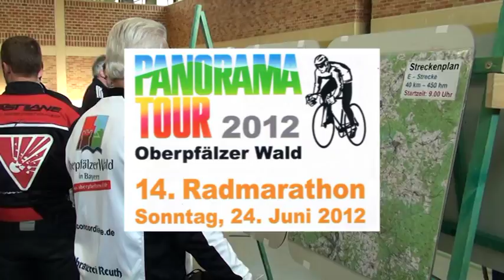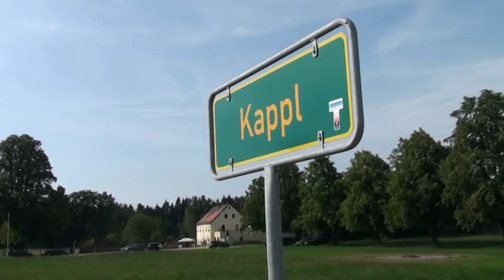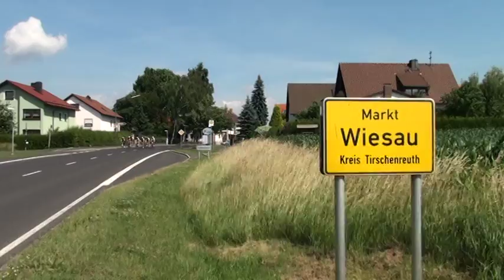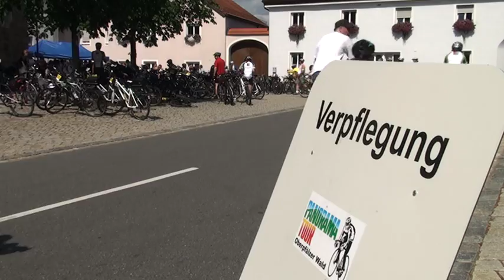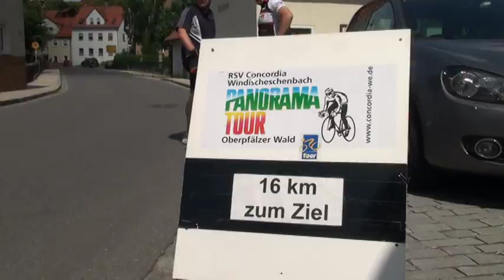Panoramatour Oberpfälzer Wald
Panoramatour 2012 Oberpfälzer Wald: 14. Radmarathon des Rad- und Skisportvereins RSV Concordia e.V. Windischeschenbach am 24. Juni 2012 über landschaftlich schöne Strecken von 220, 170, 110, 75 bzw. 42 km.
Aufnahmen aus Windischeschenbach, Parkstein, Kappl, Waldsassen, Mitterteich, Wiesau und Falkenberg, zuletzt vorbei am Bohrturm des Kontinentalen Tiefbohrprogramms KTB bei Naabdemenreuth.
Langfassung mit etwa 27 Minuten bei mir zu haben.